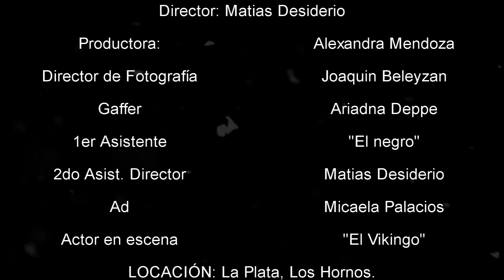SLEEVE'S CUT: "LA BÚSQUEDA" - Realización 3 - Facultad de Artes - Audiovisuales FDA.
El fin del mundo esta cerca, no sabes cuando, pero sabes que llegará... tú decidirás las prioridades y cada acción que realices son decisiones que te pondrán más cerca de aquél fatídico final. Escoge bien tus próximos movimientos.